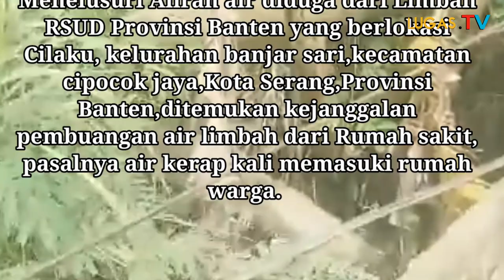Breaking news!! Diduga Air Limbah RSUD Provinsi Banten Masuk Pemukiman Warga